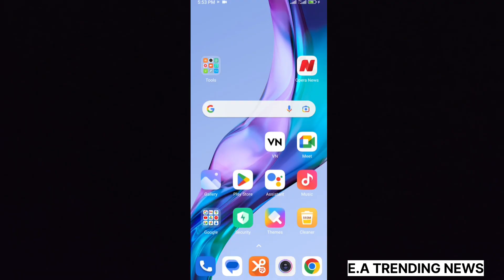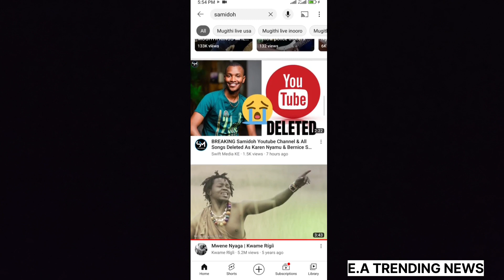SAMIDOH YOUTUBE CHANNEL HACKED AND DELETED😭😭😭😭 YOUTUBERS WHY DO THIS TO SAMIDOH!